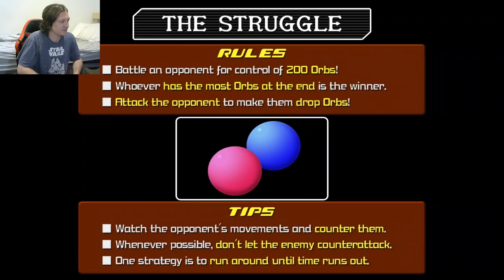COUSINS FROM ANOTHER BUTT-Kingdom Hearts 2.5 Final Mix (2)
They are some pretty strange cousins. Enjoy!